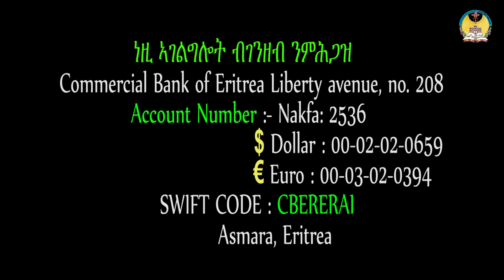lisan tewahdo web TV ፦ ዜና ወርኀ ጥር 2014 (1ይ ክፋል)